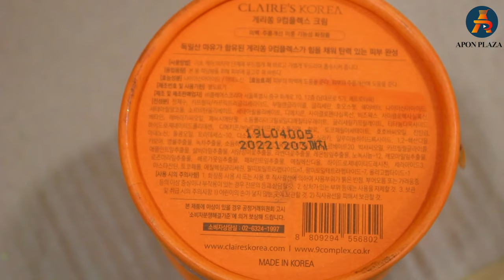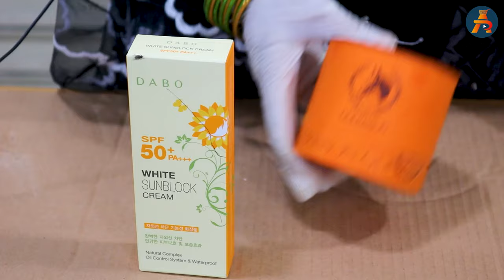মেছতা দূর করার ক্রিম এর দাম জানুন | White Sunblock Cream Price | Mesta and Dark Spot Cream Price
Best DABO White Sunblock Cream price in Bangladesh. সূর্যের ক্ষতিকর থেকো বাঁচতে ও মেছতা দূর করার ক্রিম | White Sunblock Cream | Mesta and Dark Spot Cream. DABO White Sunblock Cream SPF50 PA+++ | Best Mesta And Dark Spot Cream. Mesta & All Spot Out Nourishing Skin Cream. Protect & White Face Cream | Whitening Sunblock. মেছতা স্থায়ীভাবে দূর করার ক্রিম এর দাম। সানব্লোক ক্রিম এর দাম। Guerisson 9 Complex Cream Containing Germany Horse Oil. Guerisson 9 complex cream review. মেছতা দূর করার ক্রিম এর দাম জানুন | White Sunblock Cream Price | Mesta and Dark Spot Cream Price

Best Mesta And Dark Spot Cream price in Bangladesh. Skin looks smoother Remove wrinkles, brown spots Remove black spots Whitening and brighter skin Reduce bacterial infections. Buy KOREA for Buyers-DABO White Sunblock Cream. Buy Guerisson 9-Complex Cream 70g best price online.